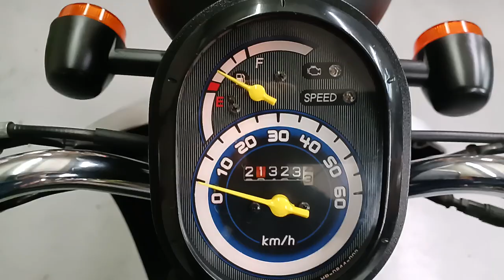トゥデイ F 中古車 バイクショップ名:オートスペースゼウス